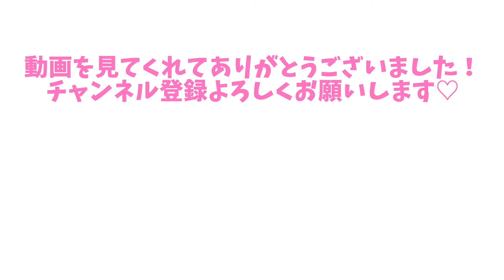【海外ドラマ四天王2020】人気作品・話題の問題作!?おすすめ動画配信サービスなど最新情報をお届け！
【海外ドラマ狂が海外ドラマを語ります】
4月28日は海外ドラマの日！ということで海外ドラマ大好きオタクが最近の海外ドラマ事情を長々とお伝えします。

人生で観たいオススメ作品を紹介してくれたゲスト
山咲こむぎちゃん

海外ドラマ業界の神！
海外ドラマ評論家の池田敏さんTwitter

Special Thanks★

・最近の海外ドラマ事情
・海外ドラマ四天王
・初心者向け海外ドラマ
・上級者向け海外ドラマ
・人生で観たい海外ドラマ
・今話題の問題作！？
・女子にオススメ海外ドラマ
・最新の気になる海外ドラマ
・動画配信サービスと料金設定
・海外ドラマの仕事

【Huluで観れる海外ドラマランキング！ベスト10】